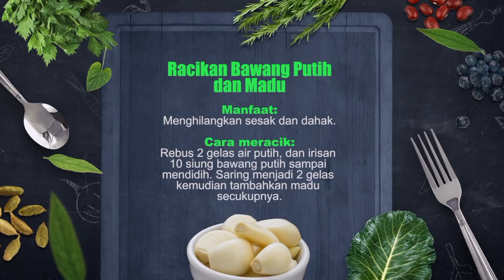Dapur Sehat Rodja: Mengobati Penyakit Asma dan Sesak - Sinshe Abu Muhammad Faris Al Qiyanji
Terkadang sering dikatakan sesak nafas itu pada beberapa orang umum disebut sebagai asma secara umum pengobatan klasik menyebutnya sebagai sesak nafas. sesak nafas tidak harus dari paru-paru sendiri terkadang dari limpa, jantung maupun hati bergantung dengan organ mana yang berhubungan dengan paru tersebut. Secara umum paru-paru ini disebutkan Imam Ibnu Qayyim di miftarus sa'adah: "Paru-paru merupakan kipasnya jantung". lalu bagaimana ramuan dan racikan dari para penderita sesak nafas simak selengkapnya semoga bermanfaat.

Jazakumullahu khairan.